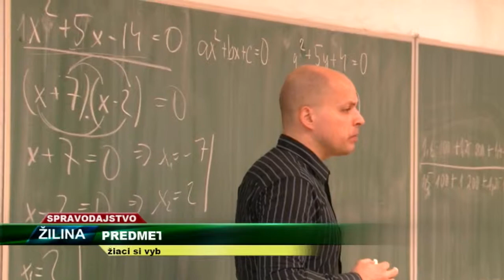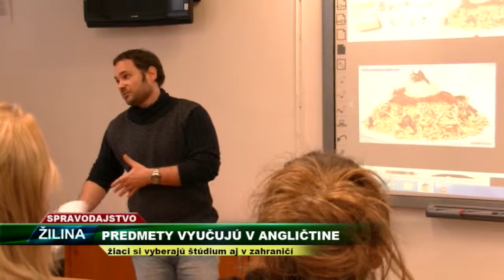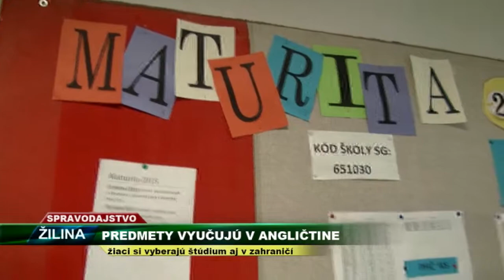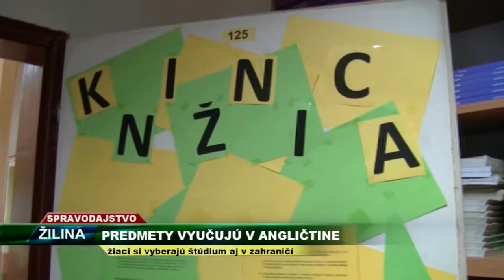TV SEVERKA - Predmety vyučujú v angličtine